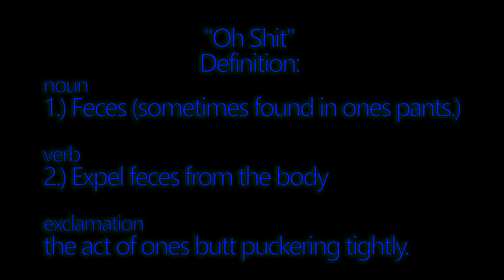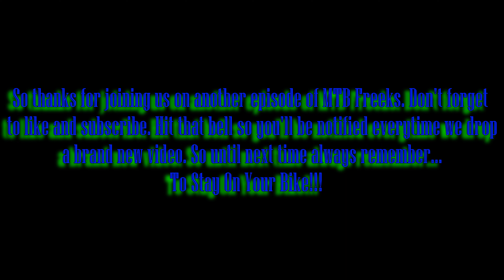Drops, Rocks, and Mach... Chicken that is!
In this episode of MTB Freeks Danny heads out to Windrock with Josiah and meets up with Jarrod from Jrods mtb to ride some pretty gnarly stuff. Be prepared for some serious GoPro Effect!

or you can send us a 1 time donation to our Paypal account:

All the money we receive will go towards helping us to continue to make videos like this one! So huge thank you
to everyone that values what we are doing!

Also we just hit our 750 subscriber goal and are looking to do something special for our 1000 subscriber mark... If you have any suggestions leave them below!

Bikes used in this video:
2021 Custom Geometry eMTB Built by: Jody @ MTB Freeks

Cameras used:
with Hypersmooth Boost and Superview via the new update by GoPro.
Chest mount

To visit Nicewin's Store and check out their apparel line go to: